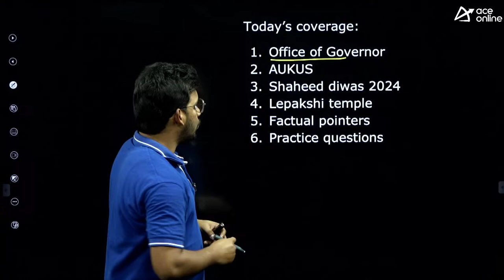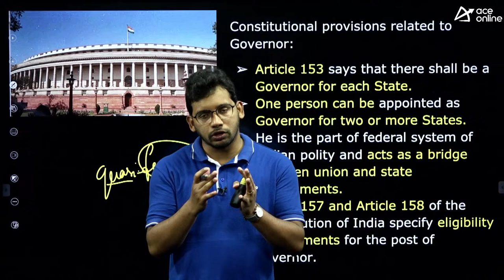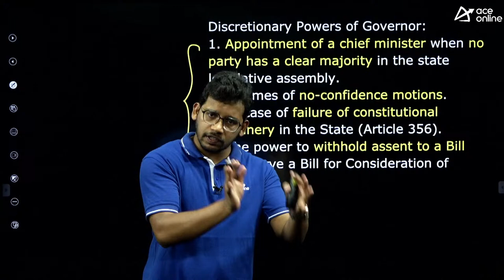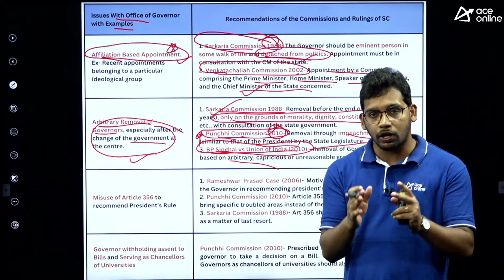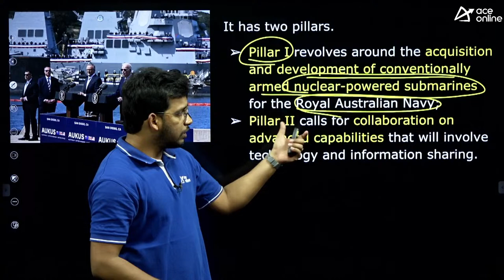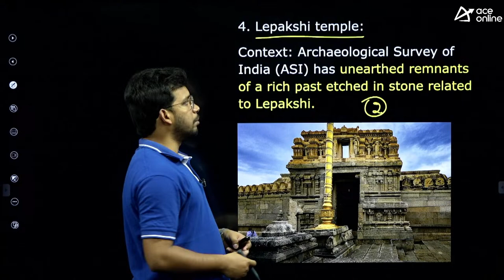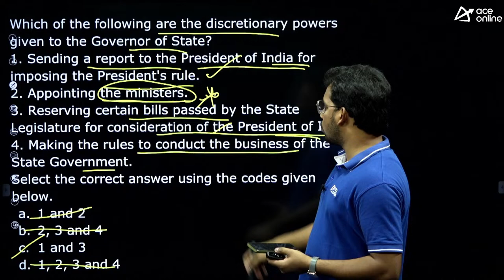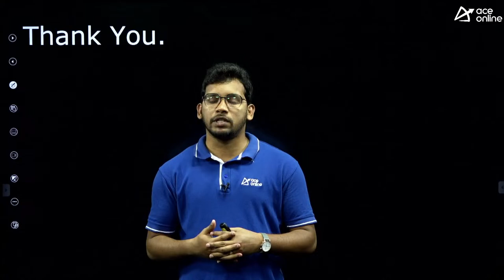23rd March Current Affairs | National & International Insights | ACE Online | ACE Engg. Academy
Stay exam-ready with the latest on March 23rd, 2024, in ACE Online's exclusive session by ACE Academy. Elevate your preparation with key current affairs, ensuring you're well-informed for success. Delve into global and local insights, with curated content designed to give you a competitive edge. Stay ahead, stay informed, and conquer your academic challenges.